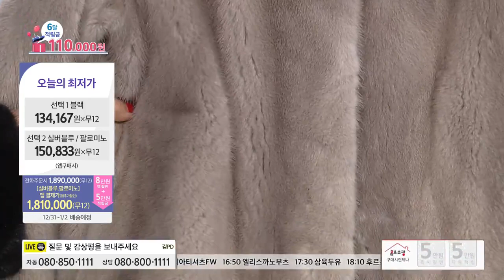[홈앤쇼핑] 진도모피코트